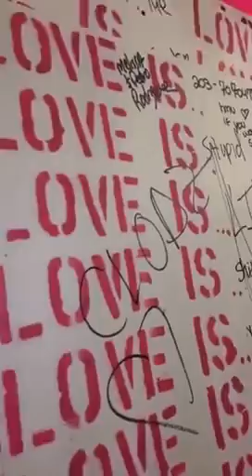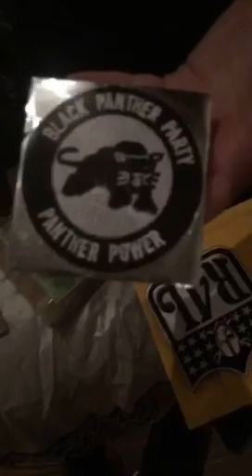A day inda life of UncuttArr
On tour with Inas X & FETTY WAP. dope experience.